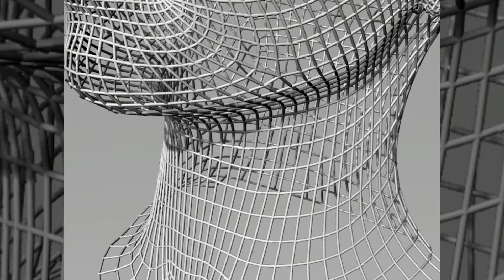Giàn không gian inox 304 , sắt thép mạ kẽm nhúng nóng 0983064649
Cột cờ inox, cửa inox, cổng xếp inox, cổng cửa sắt,
Lan can cầu thang bộ inox kính gỗ đá granite các loại
Ốp inox cửa thang máy, cabin thang máy,ốp inox cột , ốp inox mặt tiền cửa...
Giàn mái đón inox, giàn không gian inox 304 ...
Nhà thép tiền chế, nhà xưởng thép tráng kẽm nhúng nóng...
Hệ thống thông gió cơ điện lạnh pccc
Hệ thống hút khói khử mùi inox 304, phễu hút khói inox 304 bếp nhà hàng khách sạn...

Hệ thống thu rác inox 304...
Hệ thống xử lý nước thải inox 316
Hệ thống inox nhôm kính vách ngăn, mặt dựng inox nhôm kính.
Chuyên thi công lắp dựng các hạng mục công trình inox sắt thép đá hoa cương, nhôm kính Alu bạc...
CÔNG TY TNHH TM DV XÂY DỰNG ĐẠI KIM HẢI CO.,LTD
Truy cập vào trang web, xem mẫu các loại
DĐ, Zalo: 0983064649 Mr. Nguyễn Hải